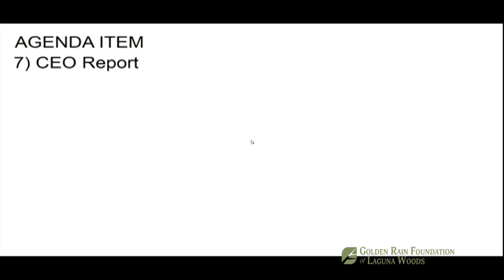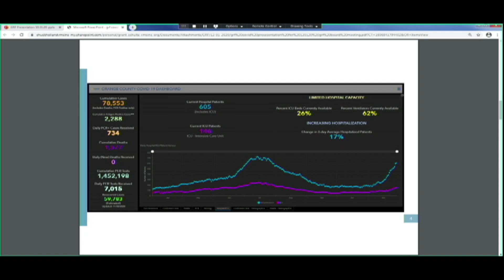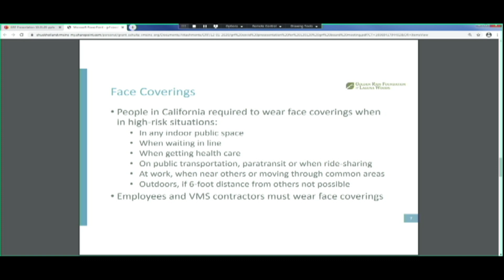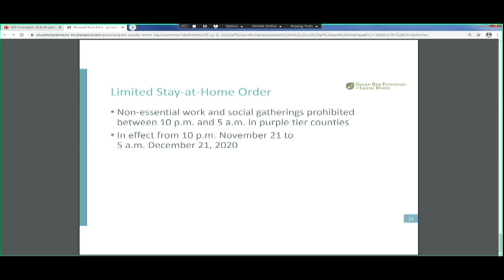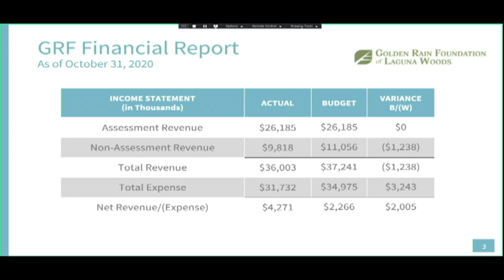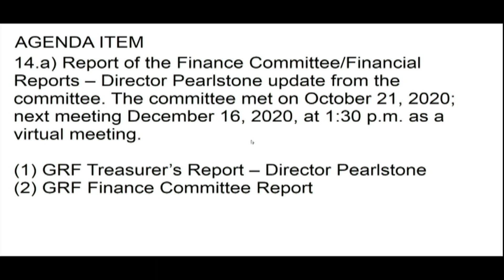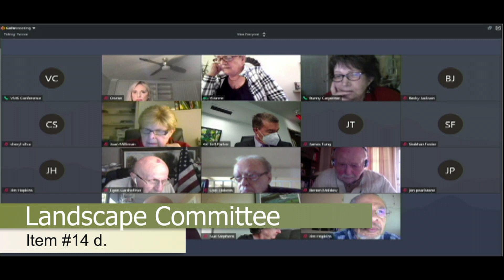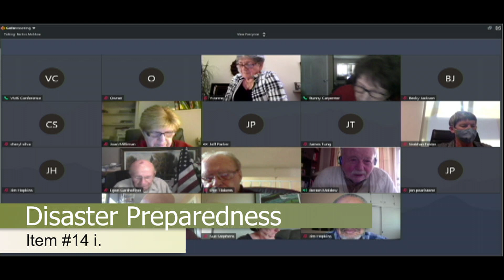GRF Meeting, December 1, 2020